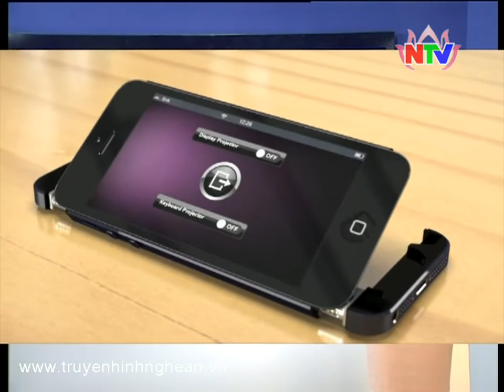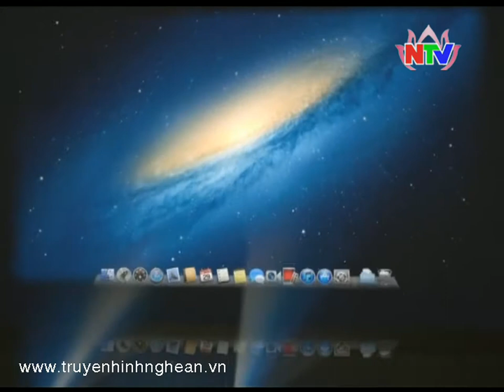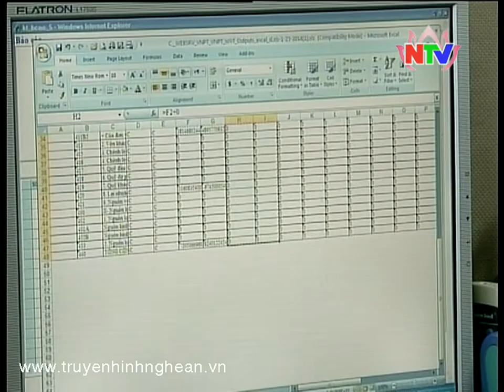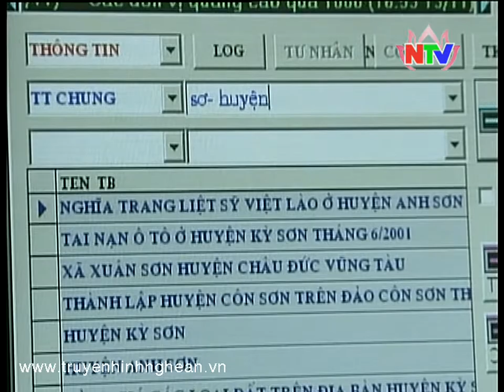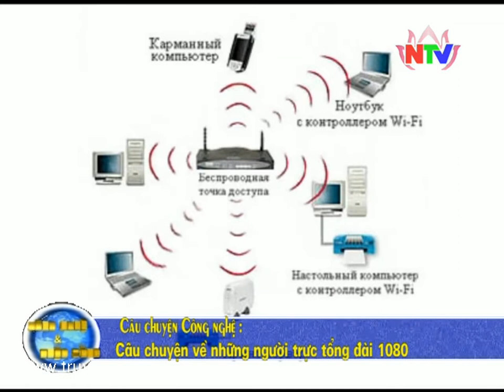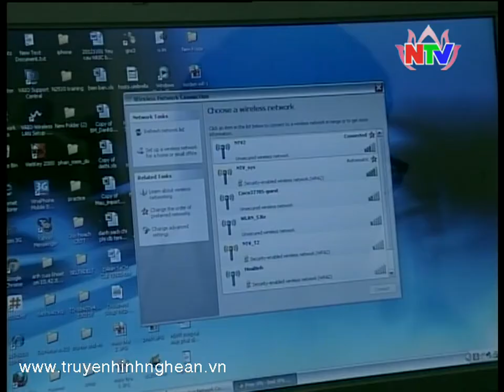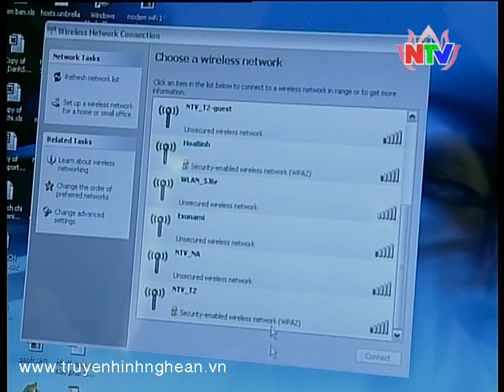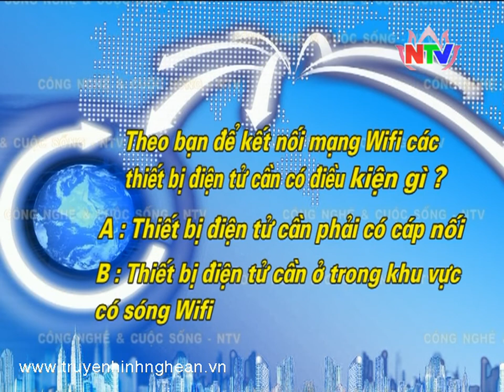Công nghệ và Cuộc sống - 08/02/2014